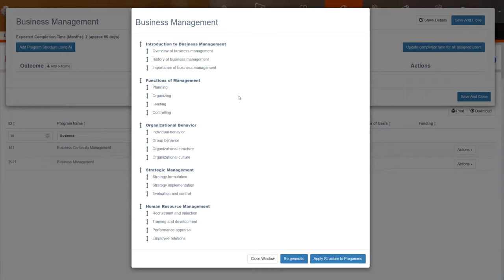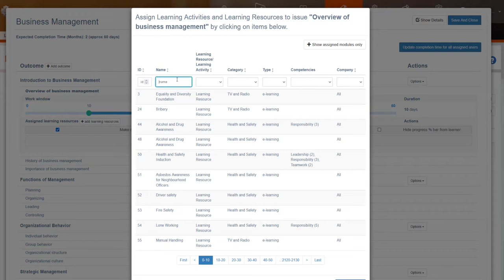Open eLMS - AI Powered LMS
Open eLMS unique creates it’s own eLearning using AI based on document uploads or text prompts. eLearning is of a professional standard with automated multi-modal AI generating everything from the script to media elements (images, animation and video presenters.) Learning pathways are automatically generated based on the learning requirements of the learner.  These pathways map the learning which needs to be delivered over time for each learner. Artificial Intelligence examines the learning carried out by similar learners and recommends learning to each learner dependant upon their unique characteristics. Artificial Intelligence can be inserted into Management Information dashboards to give intelligent analysis of data.